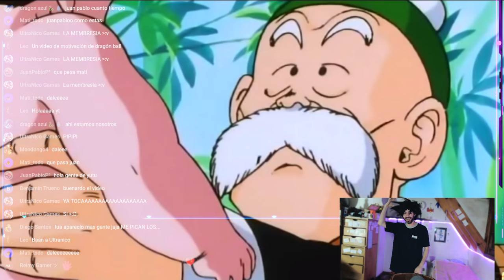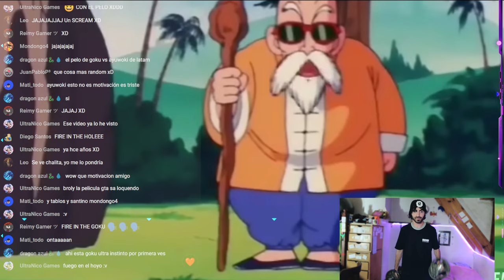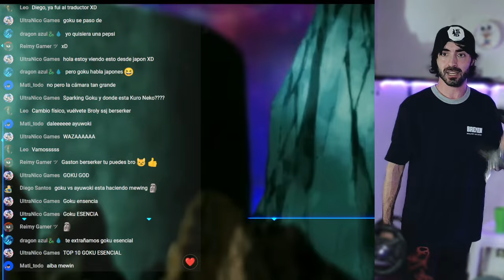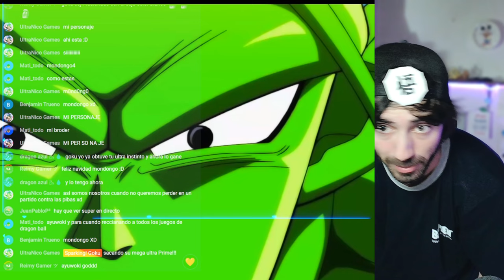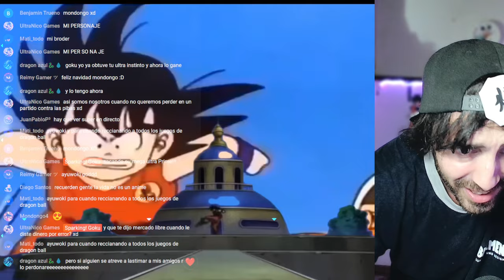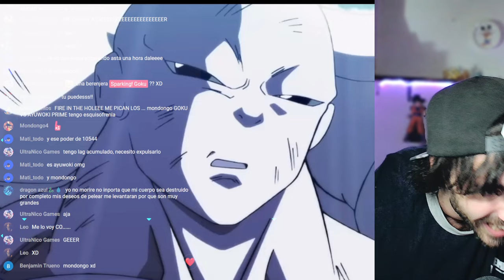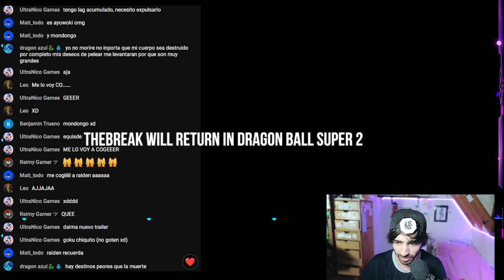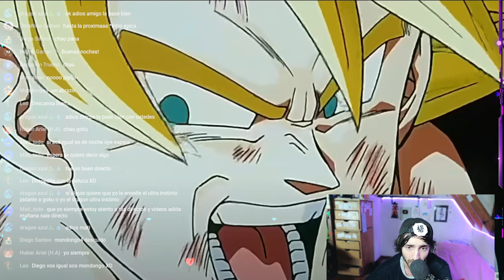SPARKING ZERO! Y GOKU ME ENSEÑARON LA MEJOR INFANCIA | ENTRENO MOTIVACIONAL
Siganme en mi nuevo canal : @SparkingZERO-Goku

Budokai Tenkaichi 4 / Dragon Ball Sparking! ZERO Web Oficial de Goku vs Ayuwoki y Nota del Canal: Dragon Ball Sparking Zero Goku es un canal dedicado plenamente a el nuevo Juego de Peleas de Dragon Ball : SparkingZero